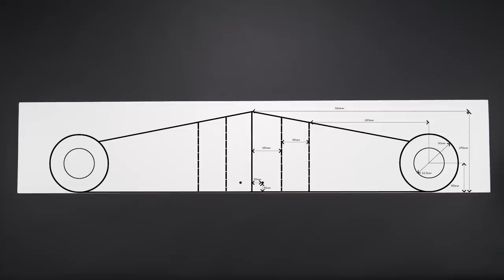Amazing Hands-free Umbrella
I'd like to show you prototype of hands free umbrella made out of PVC plastic. It might need some modifications but it wokrs and looks futuristic.